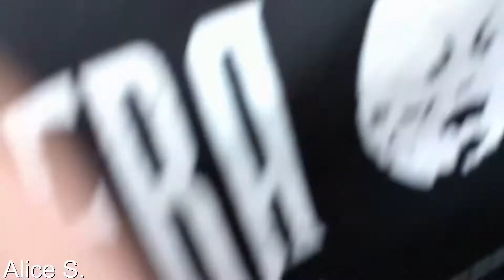Alice auf dem Mera Luna 2017! ☾